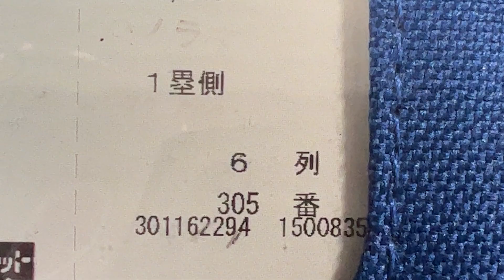6列 R305 ナゴヤドーム バンテリンドーム内野Ａ1塁側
ナゴヤドームお席案内サイト　「ナゴヤドームマニア」に絶賛公開中です。